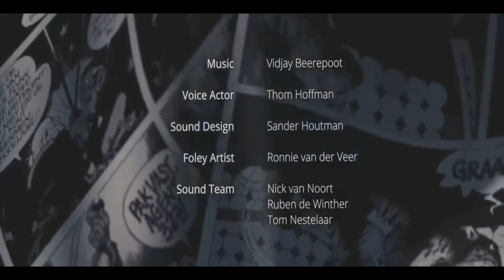Agent 327 Cartoon MV